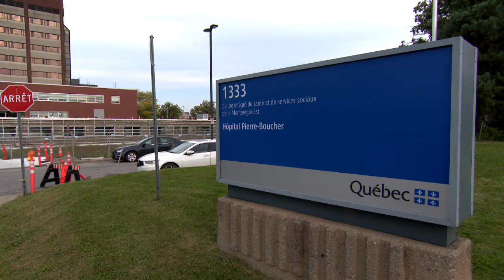Hôpital Pierre-Boucher: des médecins sur le Kilimandjaro pour leurs patientes